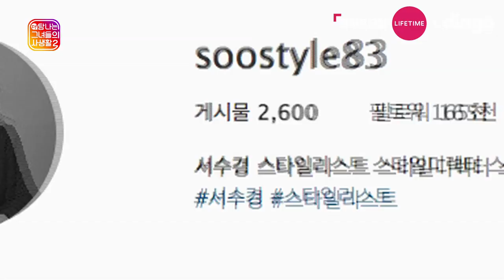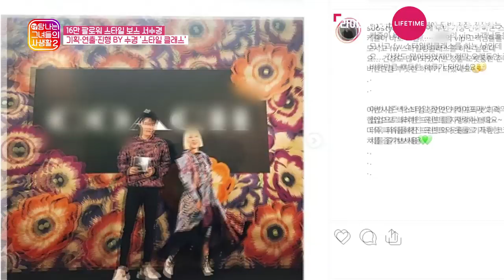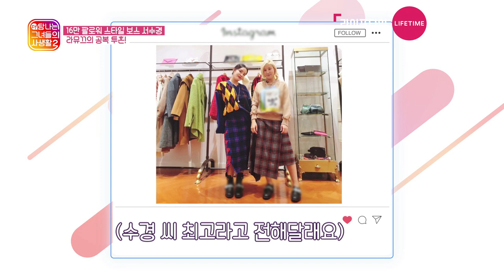라뮤끄와 함께하는 서수경의 2019 F/W 스타일 팁 | 탐.그.사 시즌2 | EP.5-1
1년에 두 번! 스트레스 지수 치솟는 서수경의 소화불량 스케쥴이 있다 ?!
기획, 연출, 진행 죄다 맡은 VVIP 스타일링 클래스 현장!

139만 뷰티 유튜버 라뮤끄와 함께
VVIP에게만 알려주는 2019 F/W 스타일 팁을 배워보는 시간!
서수경만 따라하면, 옷 좀 입는 소녀시대 티파니, 아이돌 패피 산다라 박이 된다!